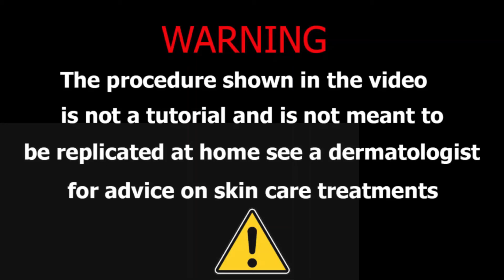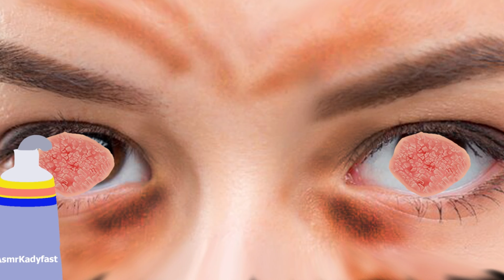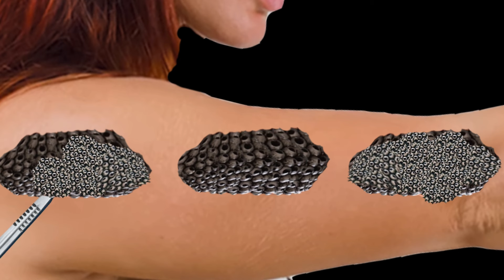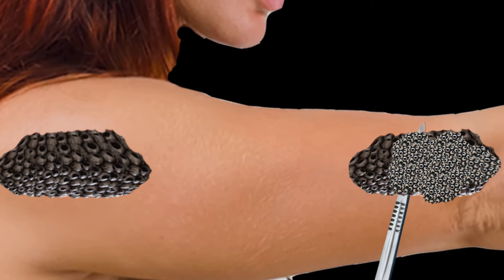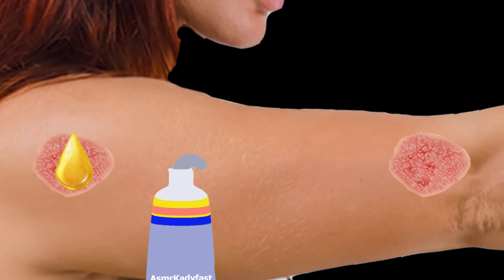ASMR Animation Treatment 😭& Dog Ticks Infected Chest Treatment| Deep Cleaning 2D Animation Treatment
stacy asmr
asmr relax
stacy asmr
stacy aster asmr
Asmr Animation
smile bam
asmr spa

 jojo asmr
 jojos asmr